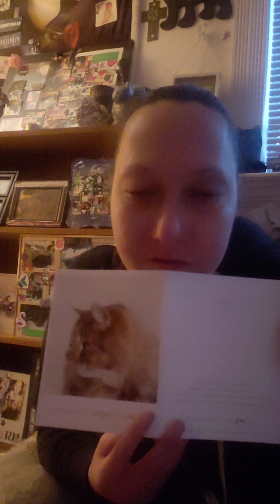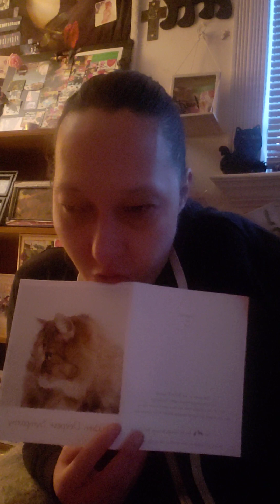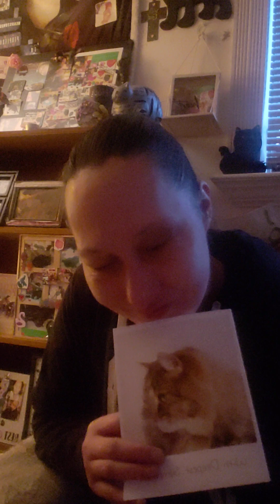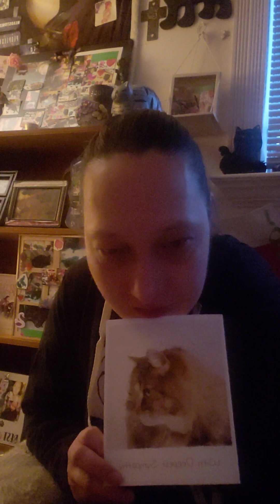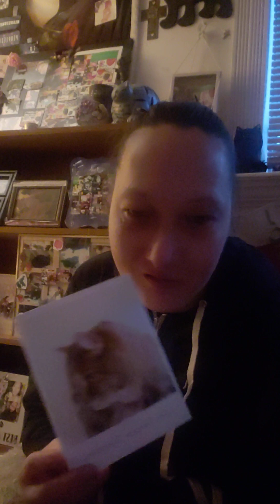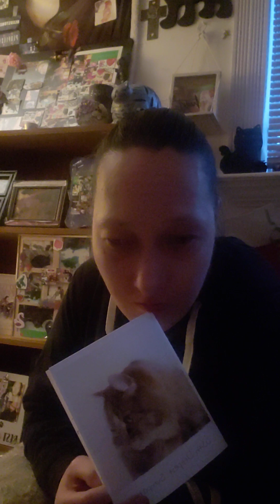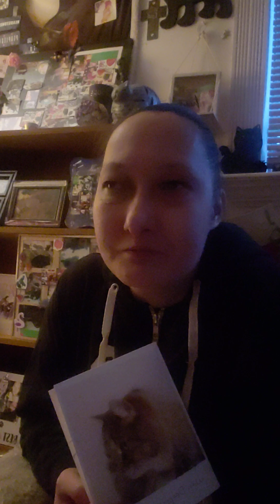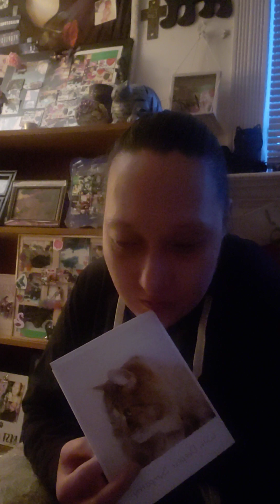Got a card from SPCA which sweet but made me cry & sharing what I am going through helps others too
Got a card from SPCA which sweet but made me cry & on video too sorry but I know sharing what I am going through helps others feel not so alone! I'm depressed but ill get through it eventually Daily vlogger living with conditions starting over life without cats but trying to get another to save its life! i go on for every one i lost